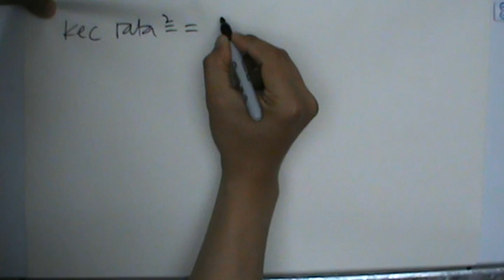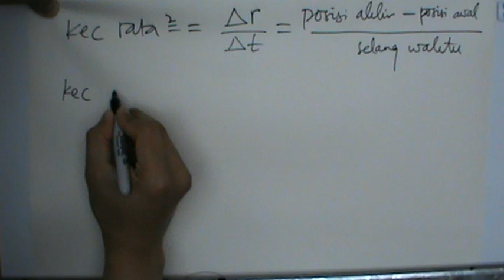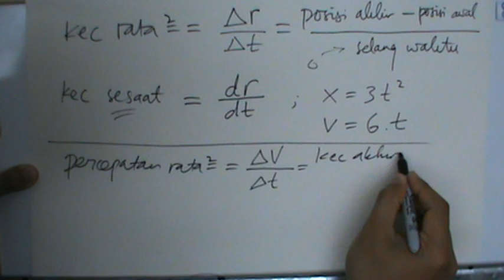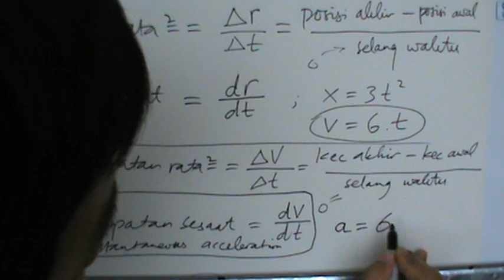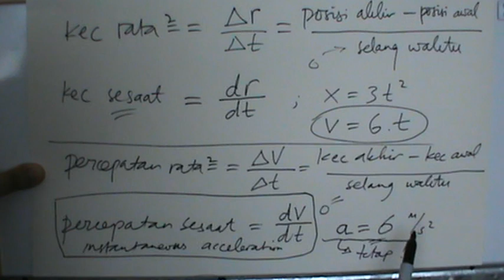Percepatan Rata-Rata dan Percepatan Sesaat (3/7)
Fisika, Kelas Fisika Pak Ade, Gerak, Percepatan, Percepatan Rata-rata, Percepatan Sesaat